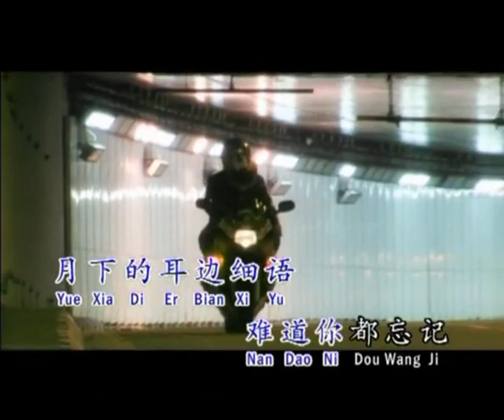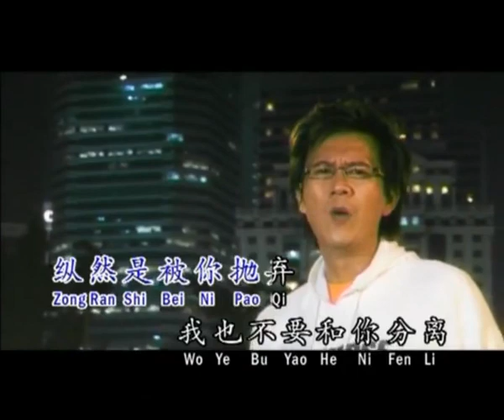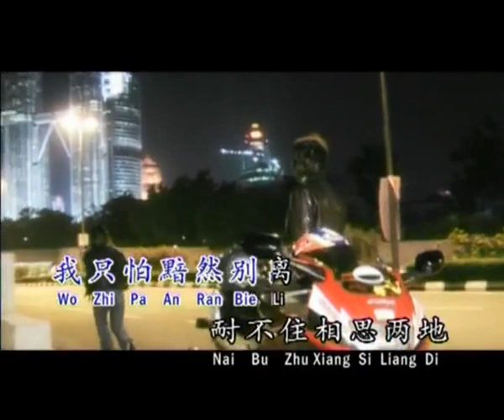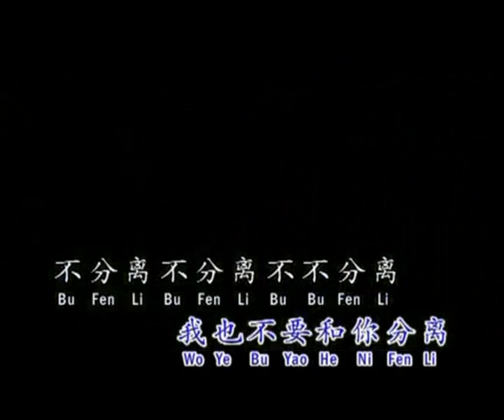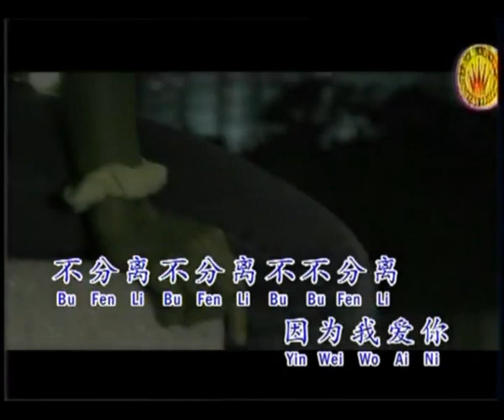不要分离 Bu Yao Fen Li 伴奏 karaoke 庄学忠 Zhuang Xue Zhong